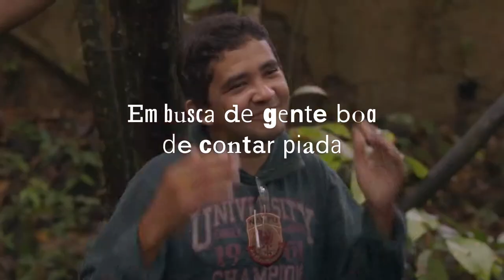Piadeiros - Trailer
O documentário acompanha a rotina de pessoas, ao redor do país, que escolhem viver a vida utilizando aquilo que tem de melhor: o bom humor.